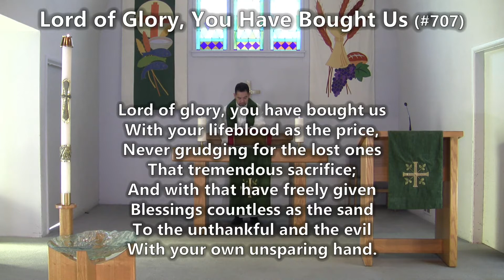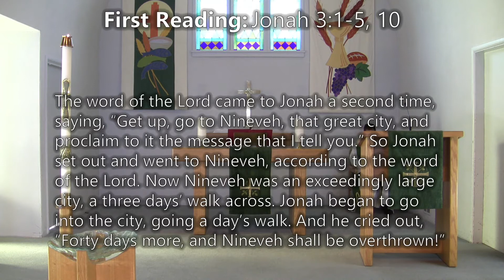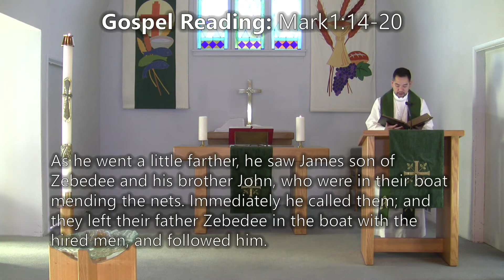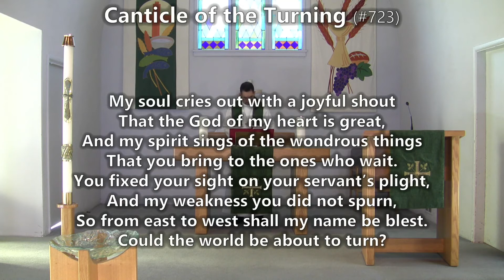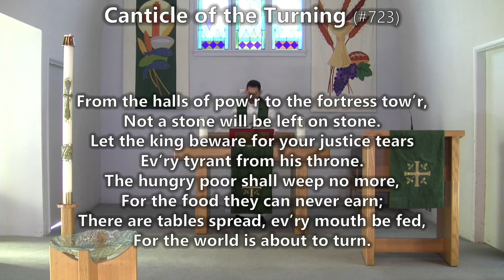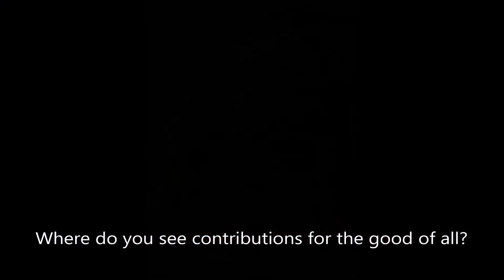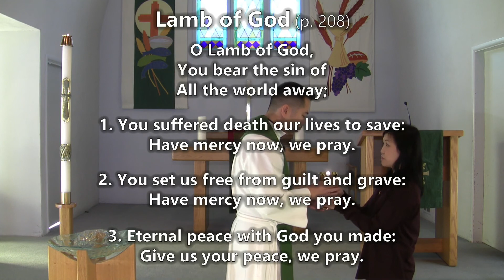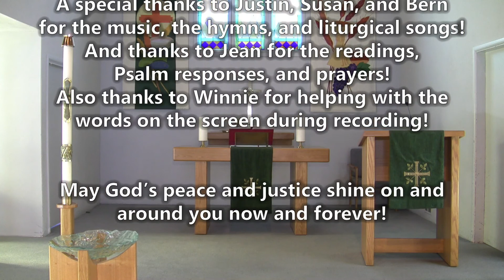Worship Service for January 24th, 2021, the 3rd Sunday after the Epiphany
Welcome!  You made it to Grace Lutheran Church's worship service for the 3rd Sunday after the Epiphany, January 24th, 2021.  We are glad that you are here!

The worship bulletin will have all the words of the liturgy, the hymn and pages number that correspond with the ELW worship book, and the sermon in full.

If you want to enhance your worship experience at home, you may have a few elements in your space.  The first is a small bowl of water that you can interact with by putting your fingers in it, feeling the water, and using it to mark your forehead with the sign of the cross during the Thanksgiving for Baptism near the beginning of the service.  The second is something small to eat and drink for communion, during the Lamb of God hymn.  And third, you can have a lit candle nearby for the whole service, and that can be extinguished at the same time as the candles on the altar are extinguished during the Sending Hymn at the end of the service.  These are all optional, but designed to help you to get in a worshipful headspace.

If you would like to support our ministry with a financial donation, we have two online ways for you to do so.  The first (which is free for us to use), is through our national church, the Evangelical Lutheran Church in Canada, through their online donation form that is found
Fill in the form and be sure to include our name and address in the "personal message" box or we won't receive your donation.  Our address is:
7283 Nelson Ave.
Burnaby, BC
V5J 4C2

The second way to give is through the Canada Helps
This is a little easier to use if you have an account with them, but to bare in mind that each dollar donated through them costs us a small fee.

We appreciate anything that you give!

May God's peace be upon you throughout this worship service and always!